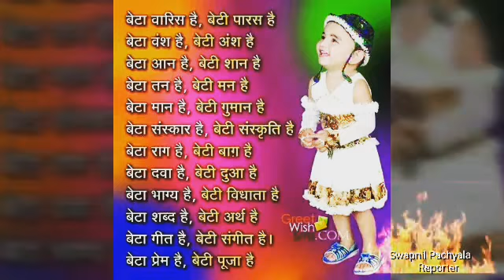Beti Bachao...Beti Padhao By Swapnil Pachyala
“A Daughter Is A Daughter For Life”